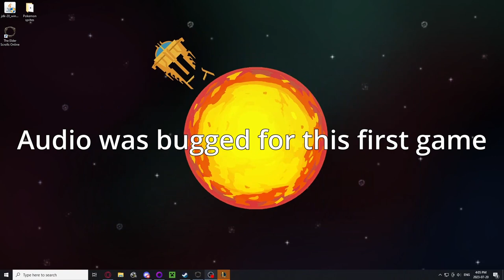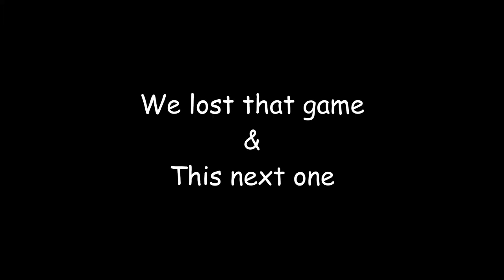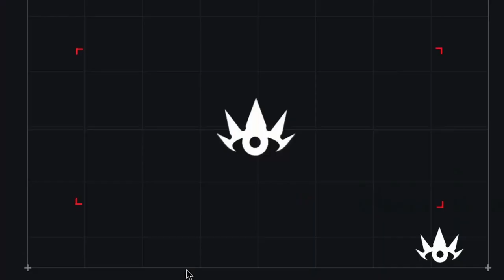League is Fun Again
Music used